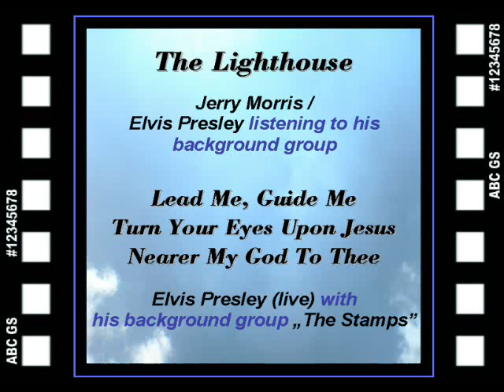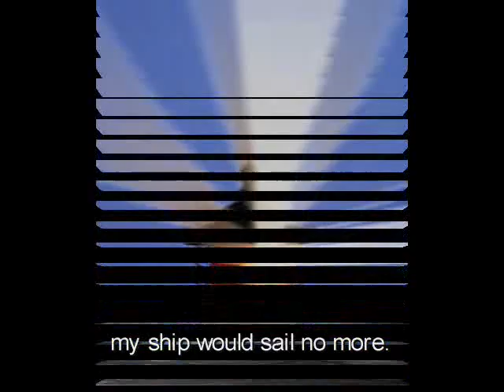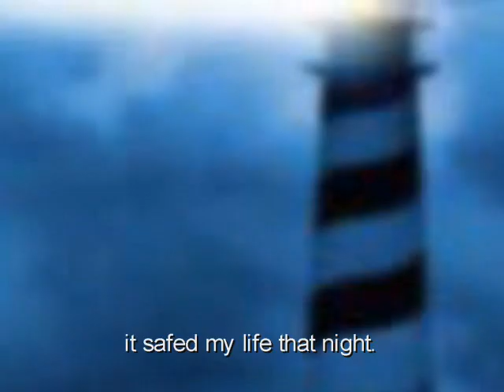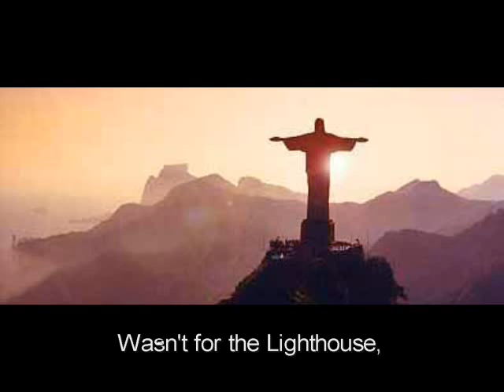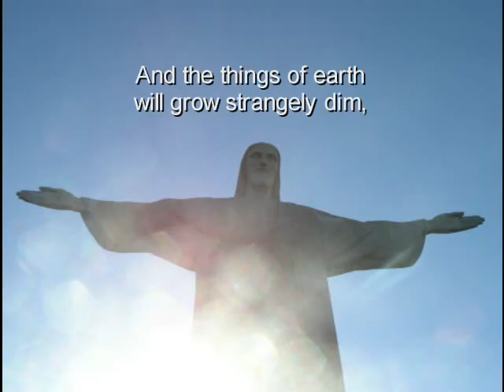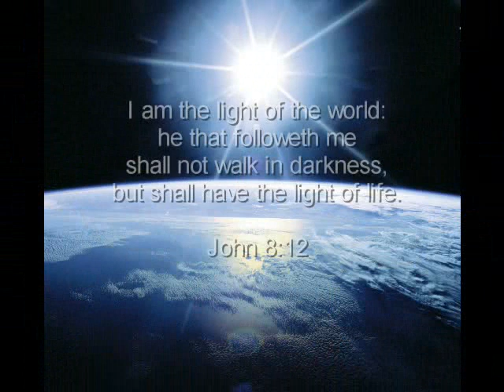The Lighthouse & Elvis Presley Live - Gospelsession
This video includes five christian songs (four of them with Elvis Presley live):

The Lighthouse (2x)
Lead me, guide me
Turn you Eyes upon Jesus